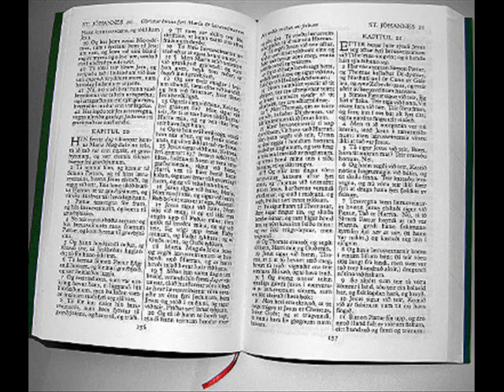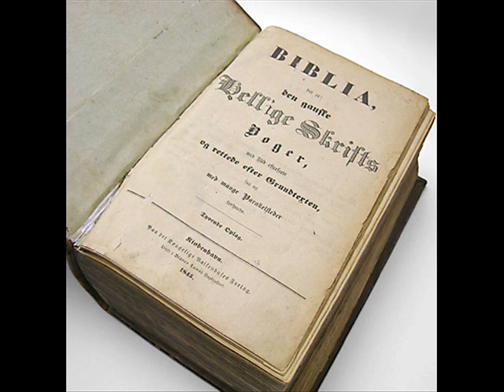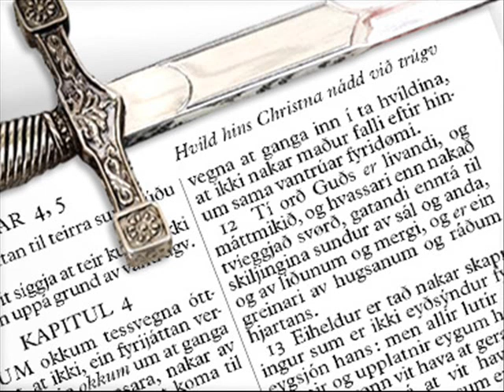Biðjið tit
Biðjið í boðshátti fleirtal er loksins vorðið rætt stavað í FKJ, helst fyri fyrstu ferð á føroyskum